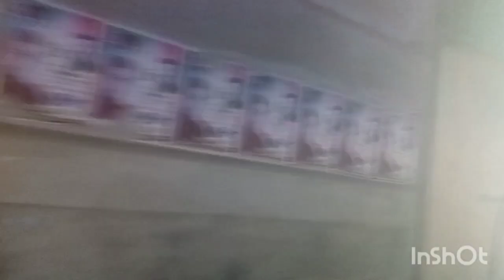Bangladeshi village wedding video. gaye holud. গায়েহলুদ। আজ মরুফার গায়ে হলুদ।gaye- holud#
আজ মরুফার গায়ে হলুদে সবাই অনেক আনন্দ করলাম।পাশের এলাকায় তাই আনন্দ একটু বেশি 🥰 ❤️❤️

holud bato song
dj song